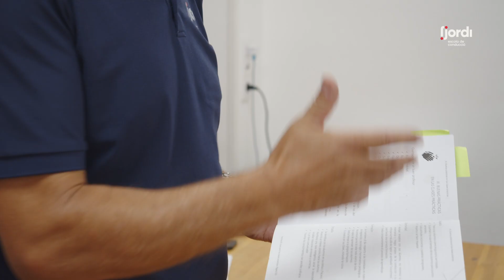Presentamos nuestra Bolsa de Empleo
Presentamos nuestra Bolsa de Empleo dedicada a las empresas del sector del transporte y a los conductores profesionales.